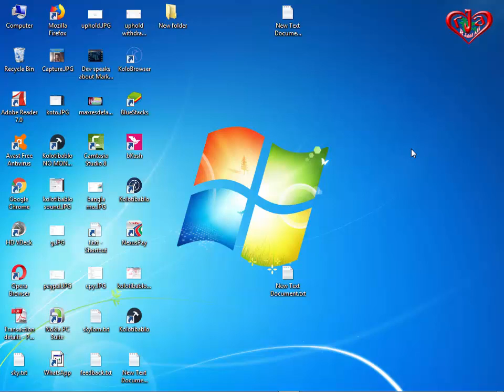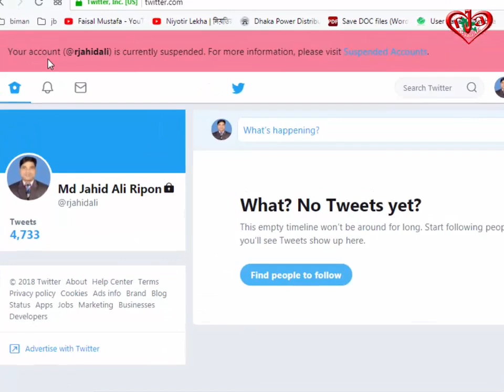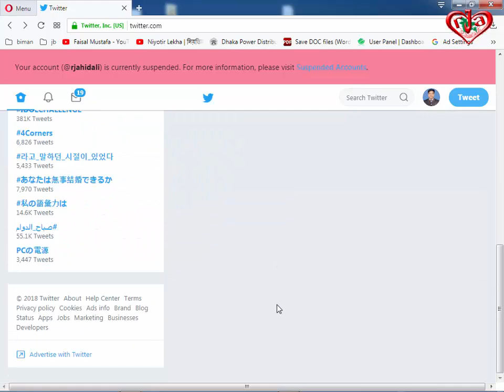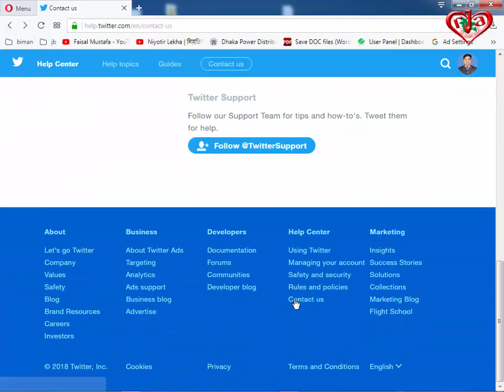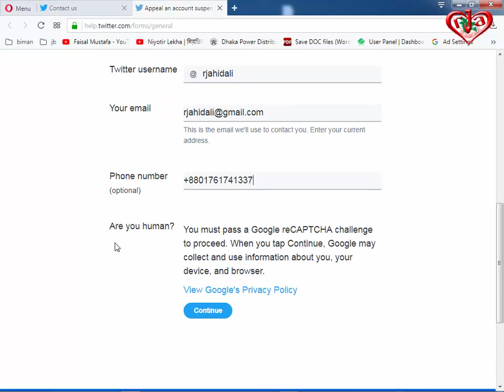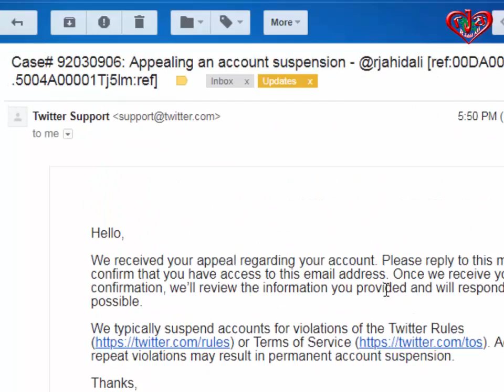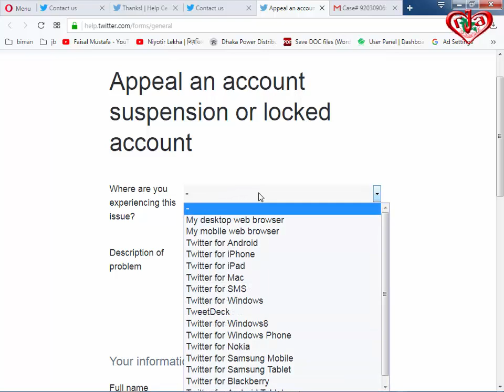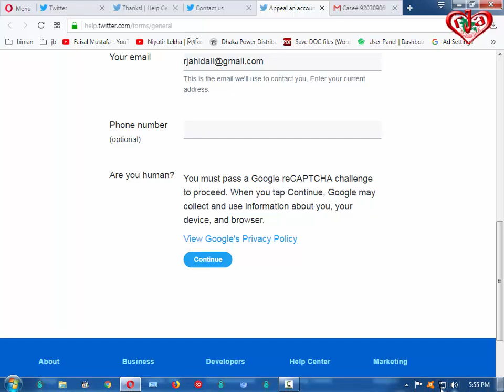How to Recover locked or suspended Twitter account